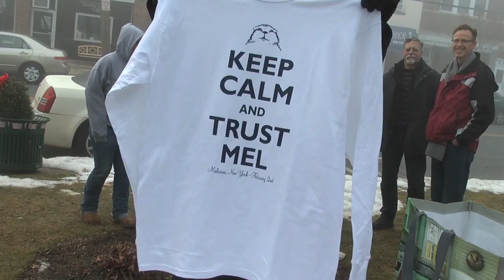No Shadow for Mel: Nassau County's Groundhog Predicts Early Spring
Malverne, New York held its 19th annual "Malverne Mel," event on Groundhog's Day on February 2, 2014. Mel predicted an early end to winter, but a storm hit the next day.